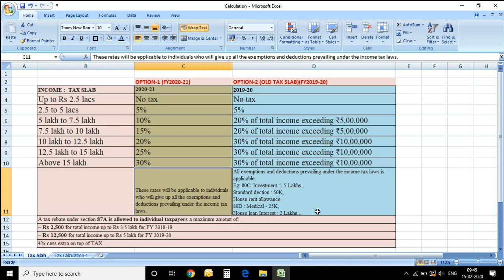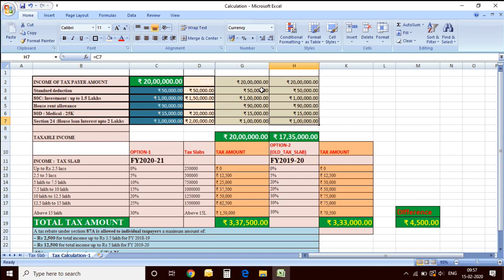INCOME TAX SLAB COMPARISON FY2019-20 vs 2020-21 / TAX CALCULATION / TAX SAVING TIPS - TAX MALAYALAM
Budget 2020 Update: New Tax Slab Rates- for the individuals opting for new income tax regime:
• Up to Rs 2.5 lacs – No tax
• 2.5 to 5 lacs – 5%
• 5 lakh to 7.5 lakh – 10%
• 7.5 lakh to 10 lakh – 15%
• 10 lakh to 12.5 lakh- 20%
• 12 lakh to 15 lakh- 25%
• Above 15 lakh- 30%
These rates will be applicable to individuals who will give up all the exemptions and deductions prevailing under the income tax laws.
Income Tax Slabs –There are different tax slabs applicable to the individuals for the financial year 2018-19 and 2019-20.

Given below are the tables for the latest income tax slabs for FY 2018-19 and FY 2019-20.
Income Tax Slab Tax Rate for Individual & HUF Below the Age Of 60 Years
Up to ₹2,50,000* Nil
₹2,50,001 to ₹5,00,000 5% of total income exceeding ₹2,50,000
₹5,00,001 to ₹10,00,000 ₹12,500 + 20% of total income exceeding ₹5,00,000
Above ₹10,00,000 ₹1,12,500 + 30% of total income exceeding ₹10,00,000
• No tax for individuals with income less than ₹ 2,50,000
• 0%-5% tax with income ₹ 2.5 lacs to 5 lacs for different age groups
• 20% tax with income ₹ 5 lacs to 10 lacs
• 30% tax with income above ₹ 10 lacs
• A tax rebate under section 87A is allowed to individual taxpayers a maximum amount of:
– Rs 2,500 for total income up to Rs 3.5 lakh for FY 2018-19
– Rs 12,500 for total income up to Rs 5 lakh for FY 2019-20